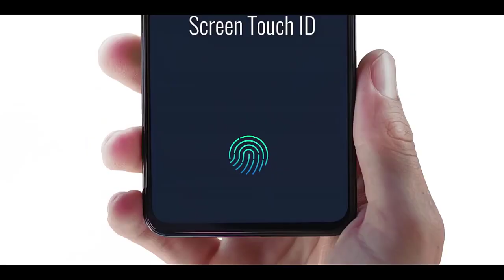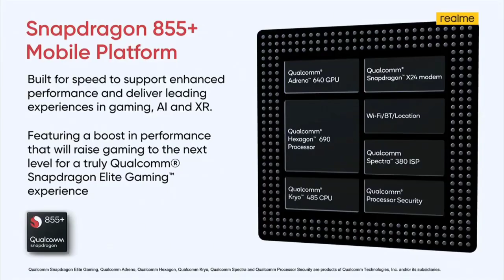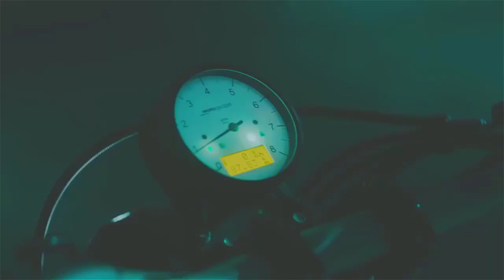Realme X2 pro Specifications | Price | Launch Date Announced in India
Title:- Realme X2 pro Specifications Price | Launch Date Announced in India

itle:- Realme X2 Pro Specifications, Price & Launch Date in India

Hi,